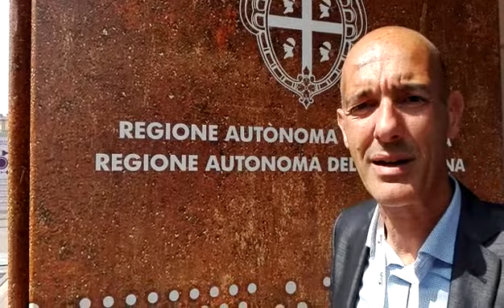Vinitaly_Sabiucciu_10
Il sommelier Ferruccio Sabiucciu racconta il Vinitaly 2017 per Ad Maiora Media.
(red)
(admaioramedia.it)